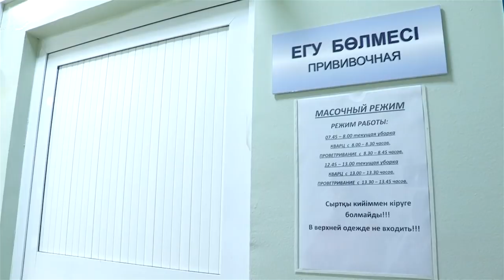Около 300 тысяч южан вакцинированы от гриппа